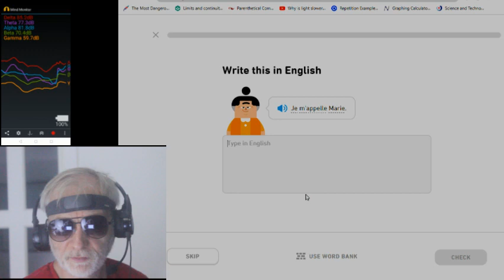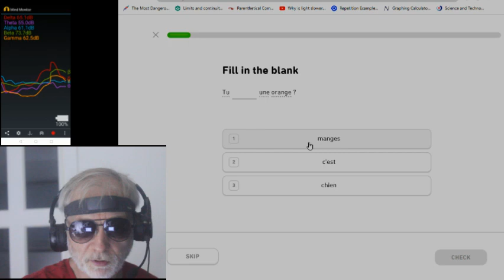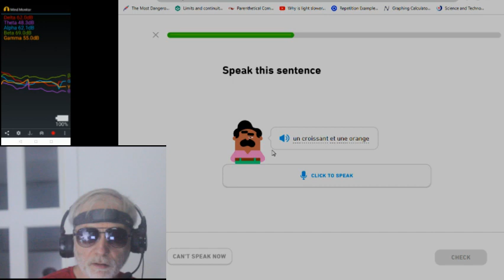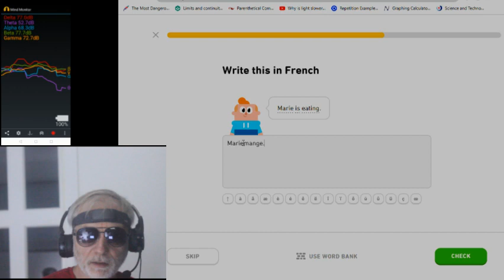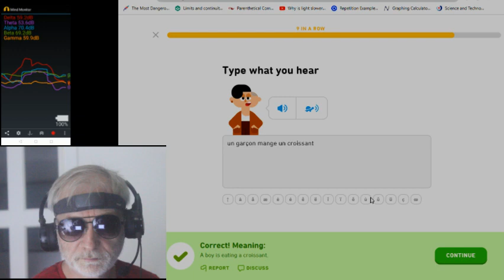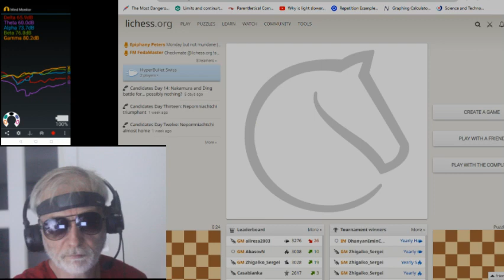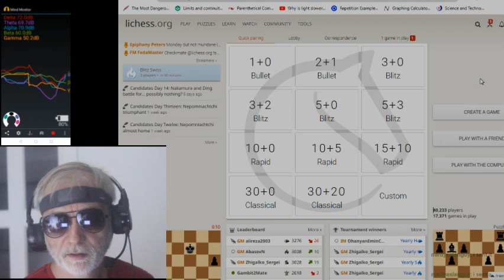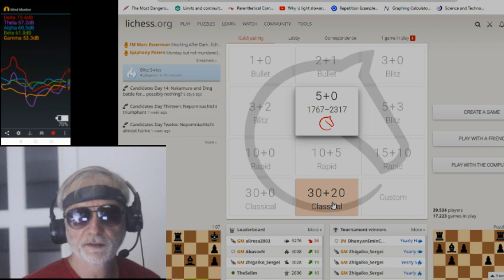More data collected -- heading toward the singularity.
Lots of fun with the viewers, including a challenge that leads to a hotly contested Kings Gambit with a revealing post mortem.